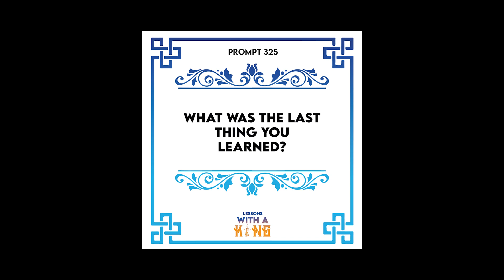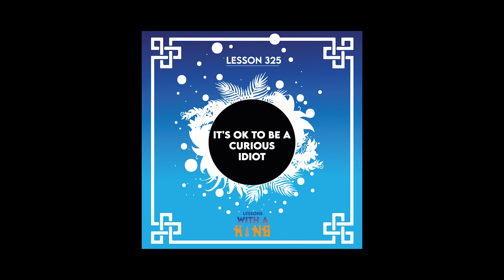Lesson 325 It's Ok To Be A Curious Idiot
Whenever I'm at a place or with people I can learn from, I turn into the kid that asks "why, why, why, why?!". I want to learn as much as I can so I stay curious. I listen. I take it all in. I let it soak and enjoy every opportunity I get to learn. There's nothing wrong with saying "I don't know". I really don't know and I'm not going to pretend that I do. How will I learn if I do that?

PROMPT: What was the last thing you learned?

Support LWAK